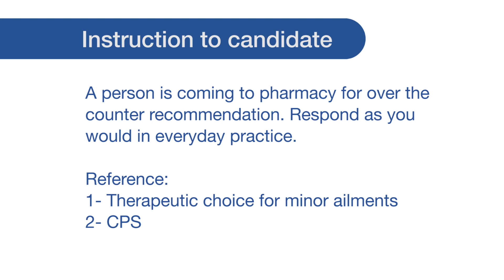PEBC Pharmacist OSCE OTC Scenario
SOLRX Pharmacy Review program is 100% owned and operated by Canadian Registered Pharmacists. Solrx offers comprehensive OSCE review program for Pharmacy Graduates in Canada. 110% Money back Guarantee if you are not satisfied with the program. Apart from in-class review programs in various cities, you can take online live program and Book with CD is also available. visit us or call